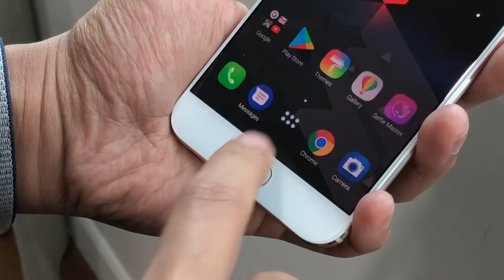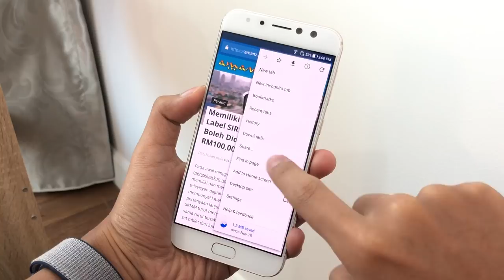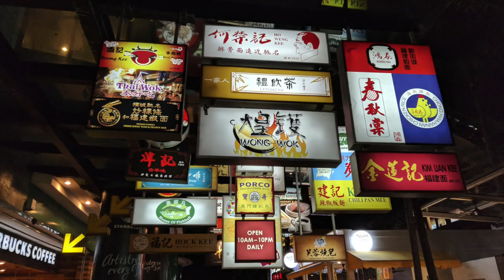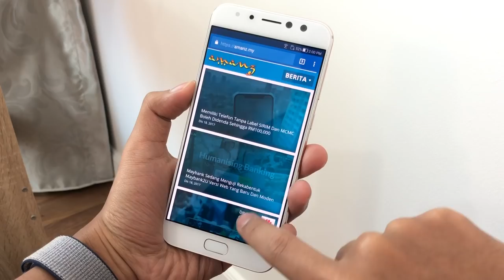Ulasan: ASUS ZenFone 4 Selfie Pro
ASUS ZenFone 4 Selfie Pro merupakan peranti kelas pertengahan yang direka untuk kegunaan selfie.

Ia membawakan dwi-kamera hadapan 12MP, bagi membolehkan penghasilan kesan penggambaran selfie bersudut lebar bersama kesan bokeh.

Di Malaysia, ASUS ZenFone 4 Selfie Pro telah ditawarkan pada harga RM1799 sekaligus bersaing dengan peranti sekelasnya seperti Huawei Nova 2 Plus.

Segalanya anda perlu tahu ASUS ZenFone 4 Selfie Pro di Malaysia - Harga, prestasi, benchmark, gaming, review, spec, commercial, release

Pengulas & Suntingan Video:
• Arib Ismail: